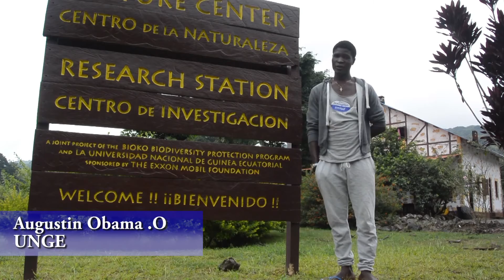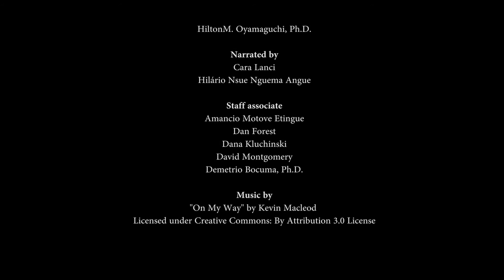Drexel Study Abroad on Bioko Island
The Bioko Island study abroad program is built on a long-term academic partnership between Drexel University, the Bioko Biodiversity Protection Program, and the National University of Equatorial Guinea (UNGE). It combines individual field research projects, coursework, and the opportunity for students to undertake individual service learning projects or internships.

Students split their time between Malabo, the capital city, and Moka, where Drexel has a permanent research station. While in Malabo, students take their classroom based courses and live in a group house with a Resident Director. In Moka, students undertake their field method and research courses and have the opportunity to experience village life.